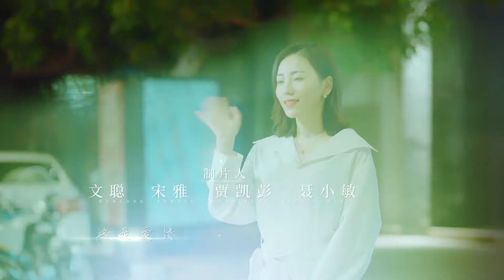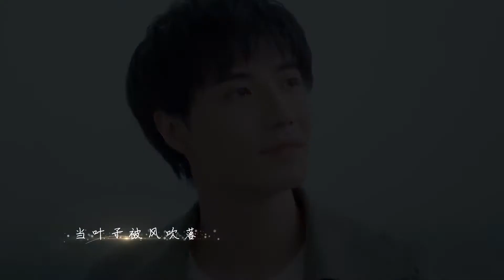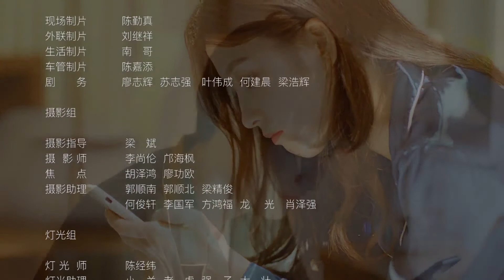【FULL】与“大龄巨婴”同居是什么体验😣 | 一不小心恋爱了 I Fell in Love By Accident EP08 | 许乐骁 叶昱君 | ❤︎爱奇艺心动剧场❤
下载iQIYI APP或者登录

职场狂人郑闵唯和情感咨询师安苒，这两个年轻人，一个闷骚，一个自卑，两人从雇主关系，到相识相爱、彼此治愈